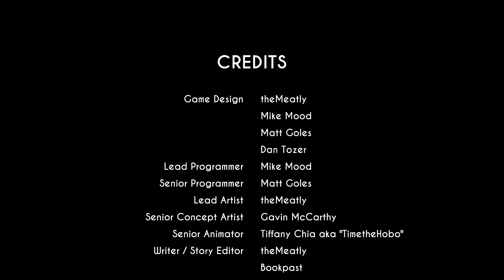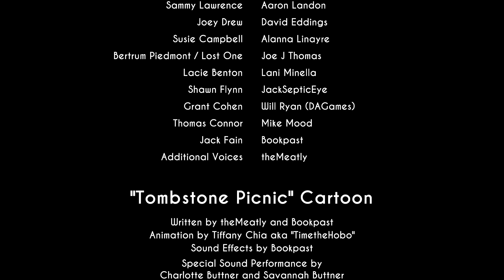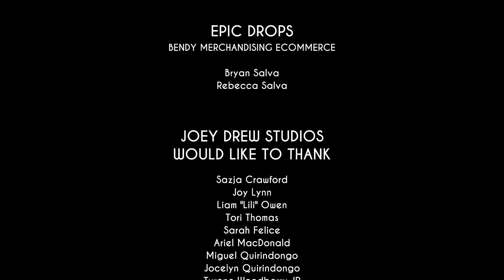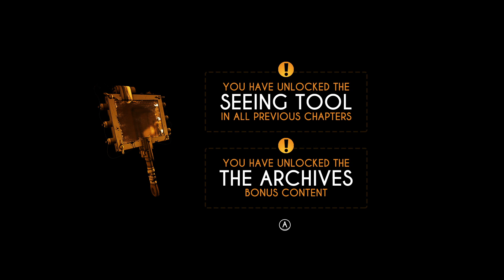【Bendy and the Ink Machine】#7 物語を終わらせよう【BATIM実況】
Chapter5 最後のフィルムリール

悲劇に始まり、悲劇に終わる実況でしたｗ
最初のインク塊探すエリア、Butcher Gang3人がうろついてましたねｗ (プレイしてる時2人だと思ってた)
クリアできてよかった～😭

＊ネタバレは×！攻略情報、匂わせもおひかえくださいませ（o_ _)ｏ））
☆みんなが楽しめる動画作りにご協力お願いします(*´ω`*)
＊レモンサワーを片手にどうぞごらんください～(*'▽')